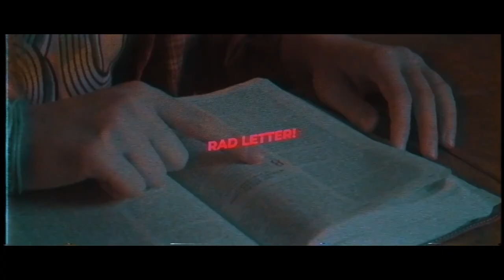K3 | Power of the Spirit Series | Armor of God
God promises His Holy Spirit to every person who trusts in Jesus. The Holy Spirit is for everyone who believes! The very same Spirit who raised Christ from the dead fills — and is available to lead — your kids ! As you explore stories of the Holy Spirit’s arrival and work within the early church, marvel with your kids at the truth that the Spirit dwells in them, helps them, and gives them strength and boldness!

Arizona Locations:
Gilbert | Mesa | Queen Creek | Casa Grande | Tempe
Service locations and times are available online at sunvalleycc.com